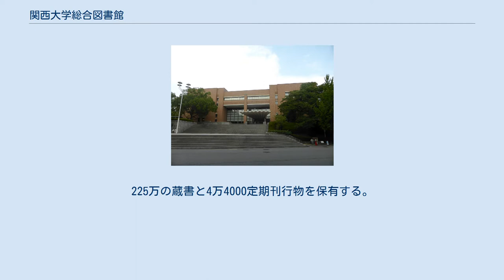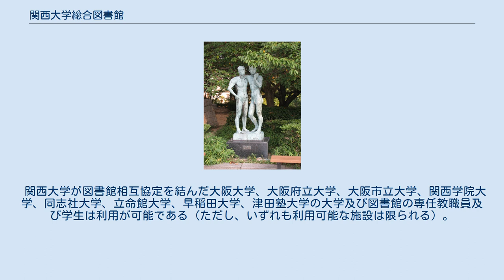関西大学総合図書館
関西大学総合図書館（かんさいだいがくそうごうとしょかん）は、関西大学が設置している図書館。
225万の蔵書と4万4000定期刊行物を保有する。
 関西大学最初の図書館。
1914年（大正3年）2月、大阪区裁判所の土蔵1棟を買収し、同年7月福島学舎校門左脇に移築して図書館とした。
建坪20坪ほどの小規模のものだった。
 1928年（昭和3年）4月、千里山学舎に鉄筋コンクリート造による地下室付3階建て（書庫は地下室付5階建て）の図書館（千里山本館、現・関西大学博物館）を竣工。
開館当初は蔵書の充実のため、教授の欧米留学に際して図書購入を命じていた。
 戦後は千里山本館、専門図書館（1964年完成、現・圓神館ITセンター）、天六分館（専門部図書館として1929年設置）、社会学部の開架閲覧室の4つが利用されていたが、1982年（昭和57年）には蔵書数が115万冊に達して狭隘を極めた。
このため、千里山キャンパス・第一グラウンド（1926年完成）跡地に鬼頭梓の設計により総合図書館が建設され、1985年（昭和60年）4月に開館した。
1988年（昭和63年）には、「建物のみならず、すぐれた機能を持つ専門施設である」として日本図書館協会建築賞の優秀賞を受賞している。
 友の像 彫刻家である朝倉文夫の作品で、1955年（昭和30年）に日展に出品されていたものを大学当局が購入した。
銅像のモデルが存在したかどうかは不明。
千里山本館前に設置され、1956年（昭和31年）9月24日に除幕式を行った。
1965年（昭和40年）に誠之館1号館東側へ、1990年（平成2年）には総合図書館の玄関横に移され、現在に至っている。
 図書館は千里山キャンパスの総合図書館を含め4つのキャンパスに図書館が設置されている。
高槻キャンパス図書館、ミューズ図書館（高槻ミューズキャンパス）、堺キャンパス図書館である。
 関西大学が図書館相互協定を結んだ大阪大学、大阪府立大学、大阪市立大学、関西学院大学、同志社大学、立命館大学、早稲田大学、津田塾大学の大学及び図書館の専任教職員及び学生は利用が可能である（ただし、いずれも利用可能な施設は限られる）。